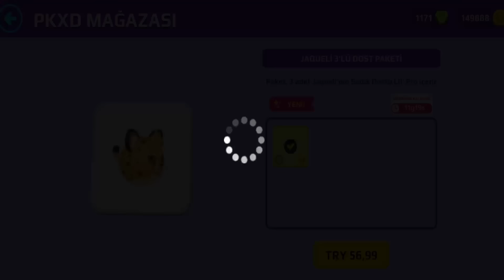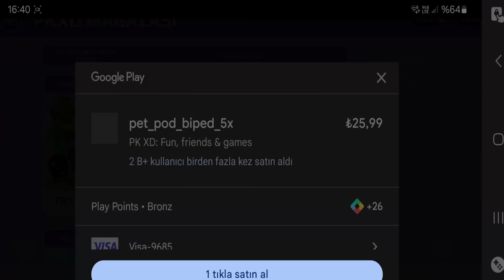PK XD PET TAKASI İÇİN HAZIRLIK YAPTIM !! | SİZCE NASIL OLDU? PK XD MAYA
PK XD PET TAKASI İÇİN HAZIRLIK YAPTIM !! | SİZCE NASIL OLDU?  PK XD MAYA çok eğlence li macera lı komik video oldu keyifli izlemeler